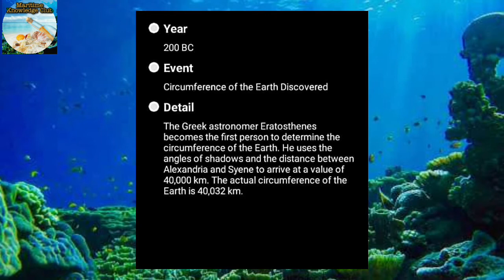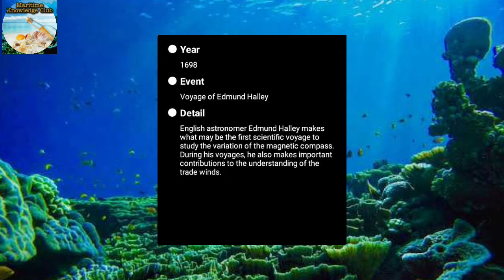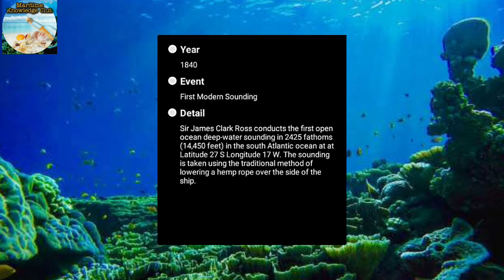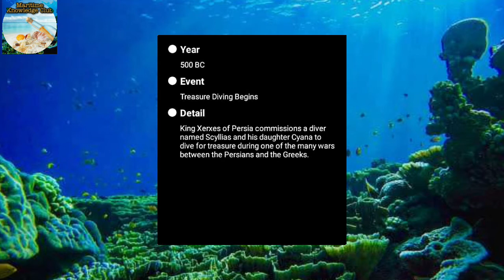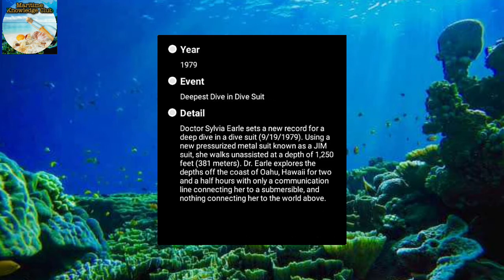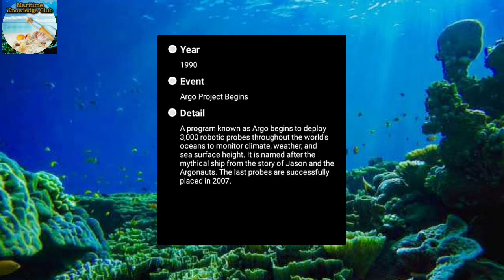Ocean Exploration History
A video on the timeline of important events in ocean exploration first to last.